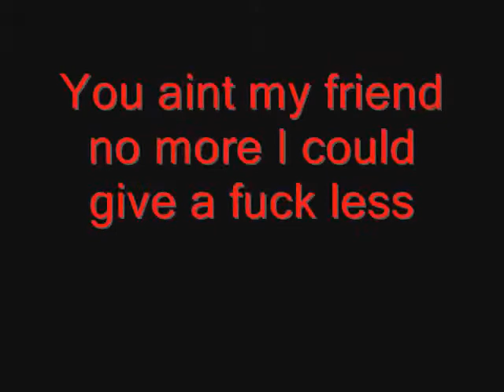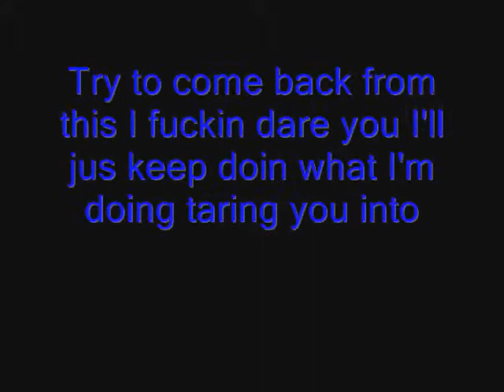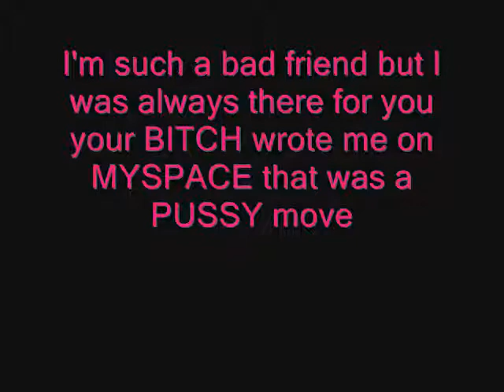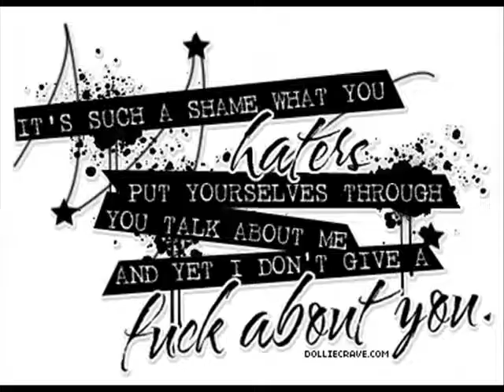Lil' A's Response to Lil' Wicked's "Wind Down"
This is my first diss/ freestlye I have ever made. It is about a guy who used to be one of the 859 Rydaz and one of my best friends his name is LIL WICKED but now he has turned his back on us and became a hater who talks shit. Someday he'll realize he is making a mistake but for now I did my thing and told him how it was. Let me know what ya'll think.